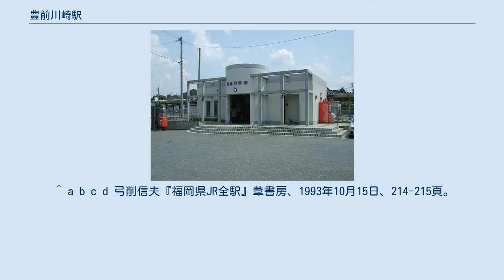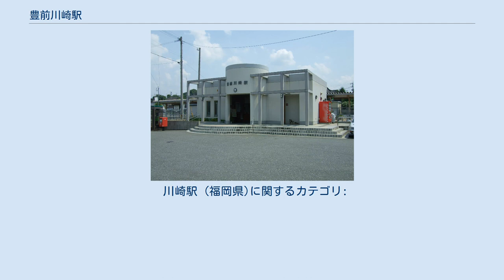豊前川崎駅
川崎町_(福岡県)
豊前川崎駅（ぶぜんかわさきえき）は、福岡県田川郡川崎町大字川崎にある、九州旅客鉄道（JR九州）日田彦山線の駅である。
 川崎町の中心駅。
かつては上山田線と接続していた。
かつては上山田線と接続していたこともあり単式ホーム1面1線、島式ホーム1面2線の2面3線構造であったが、2000年に駅周辺の道路改良のため駅構内を縮小し、かつての3番線のみを使用した1面1線となった。
また同時期に現駅舎が竣功している。
 簡易委託駅で、窓口が設置されている。
 日田彦山線は川崎町の中心市街地近くを通っているが、当駅は中心市街地からやや南東へ外れた場所に立地している。
 ふれあいバス 「川崎駅前」バス停あり。
また、駅の裏手から丸山川を挟んで川向こうにある県道95号線上の西鉄バス筑豊「丸山町」バス停が最寄り。
川崎町中心部・田川市（後藤寺バスセンター）・添田町方面に運行している。
 ^ a b c d e f g h i j k l 『週刊JR全駅・全車両基地』第07号、朝日新聞出版、2012年9月23日、 26頁。
 ^ a b c d 弓削信夫『福岡県JR全駅』葦書房、1993年10月15日、214-215頁。
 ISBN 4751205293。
 ^ 鉄輪、p.57。
 ^ 鉄輪、p.65。
 ^ “「通報」●久大本線南久留米駅ほか13駅の駅員無配置について（旅客局）”. 鉄道公報 (日本国有鉄道総裁室文書課): p. 2. (1984年2月10日) ^ 鉄輪、p.181。
 『九州の鉄道100年記念誌 鉄輪の轟き』九州鉄道百年祭実行委員会・百年史編纂部会、九州旅客鉄道、1988年、初版（日本語）。
 川崎駅 (福岡県)に関するカテゴリ: